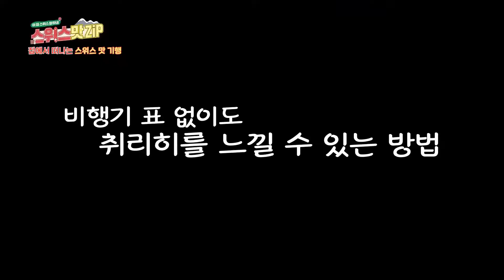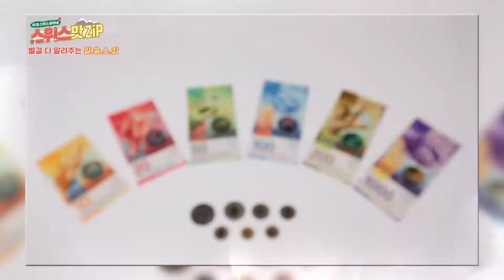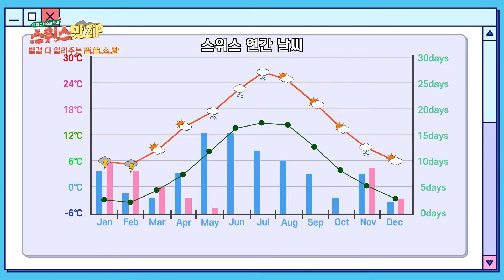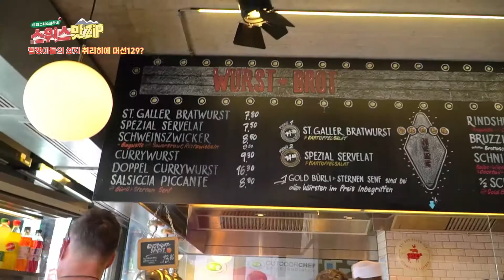스위스 여행 뽐뿌 오는 10화 ~ 12화 하이라이트 모음집 [스위스 맛.Zip] 하이라이트4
2021년 버전 최신 스위스 정보 모음.Zip!🎁
화폐, 전압, 언어 등 스위스 여행에 필요한 기초 상식부터
취리히의 트렌디한 핫플레이스 전부 탈탈 털어왔습니다.

한국에서 스위스를 느낄 수 있는
취리히 전통 요리 레시피도 놓치지 마세요!

스위스 정보 대방출 예능 [스위스 맛.Zip]
🔔 격주 금요일 오후 7시